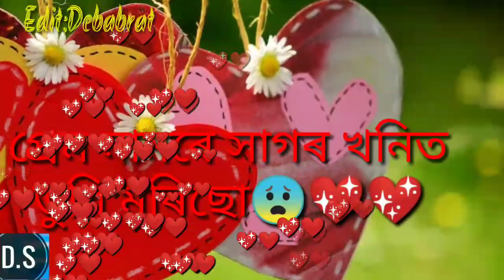Tumar misa morom pamei buli voba moi nasilu.. Assamese WhatsApp status video